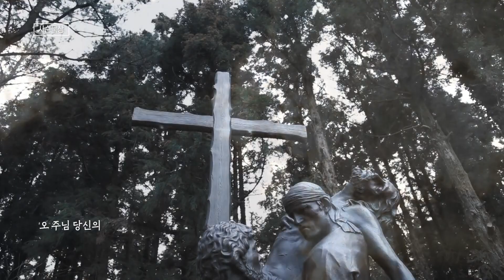사순묵상_흙으로돌아가리라_ 이형진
사순을 묵상하며 작업한 '흙으로 돌아가리라(Ash Wednesday)' 음원은 피아노와 첼로의 편곡에 중점을 두고 어쿠스틱 기타  (연주자 강희)의 어울림으로 전체곡을 표현한다 .
이 곡의 "흙으로  사람을 지었사오니  흙으로 돌아가리라" 첫 구절은
신앙인의 본향은 하느님 나라임을 기억하는 것으로 시작한다.
사람의 인생은 한줌의 먼지와도 같아 이 세상의 미련은 덧 없음을 노래하고 있고 오직 주님의 자비를 청하는 간절한 죄인의 마음을 노래하는 곡이다.
방송선교ARS후원 :
후원문의, 매일미사 지향 신청 : 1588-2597
카카오톡 플러스친구 : cpbc TV